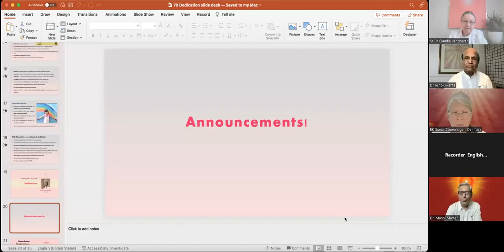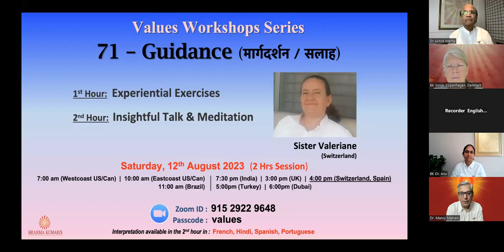English | Sharing on Dedication (#70) by BK Sr. Sonja (Denmark)| July 29, 23| Values Workshop Series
English | Sharing on Dedication (#70) by BK Sr. Sonja Ohlsson (Denmark) | July 29, 23 | Values Workshop Series